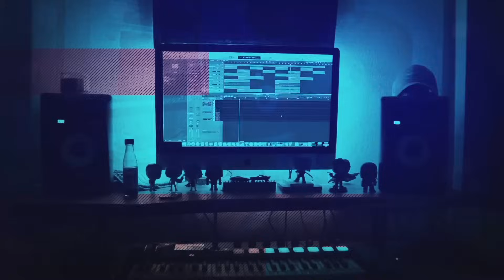ELITE CAMERAMAN IS KREEKCRAFT!?! Elite Cameraman FACE REVEAL (REACTION!!!)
Hot Sauce Beats is Here! @EliteCameraman just dropped his 1 million sub special and did a face reveal and announced he is @KreekCraft and that he is also @DaFuqBoom ! This has to be the craziest video ever! I had a blast reacting to this and I hope you enjoy the video! Stay safe out there and have a great day!

Last Video